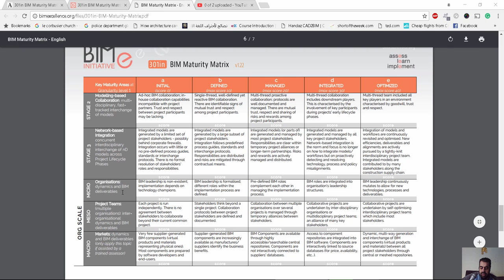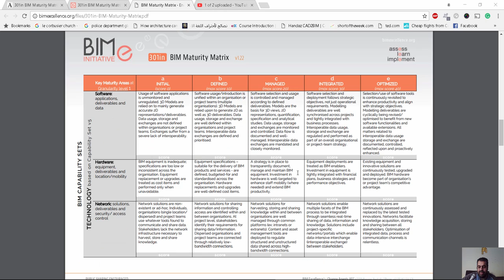مصفوفة نضج نمذجة معلومات البناء 6